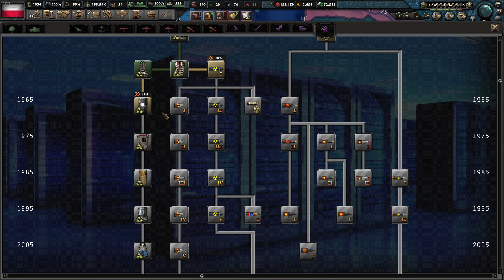CHANGING TAXES! - Hearts Of Iron IV Millennium Dawn Lets Play Poland #17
The seventeenth episode in our HOI4 Millennium Dawn Series is now here!

Welcome to the channel! This is our Millennium Dawn series and be sure to stick around as we learn together :)

If you enjoyed drop a like its greatly appreciated :)

Brand New Channel For Everything FPS Related:  @LiQuidHoTshoTFPS

Peace and Love Liquid x